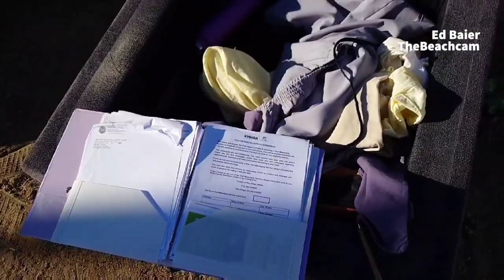San Diego Park Rangers Caught Destroying Personal Items.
7/27/23

With the start of San Diego's Homeless Encampment Ban Law just days away, this video shows San Diego City Park Rangers were caught destroying personal items and documents after a homeless encampment raid around Mission Bay. Although the homeless encampment ban law doesn't take effect until July 31 2023, these emboldened tyrants started their raids just a little bit earlier than that.

 ALWAYS FILM THE POLICE EVEN IF NOTHING HAPPENS!